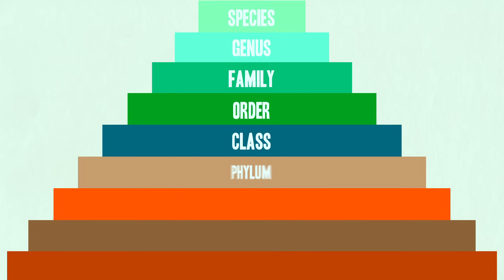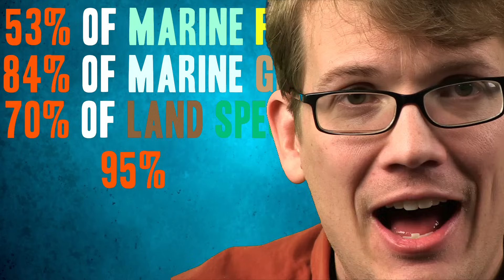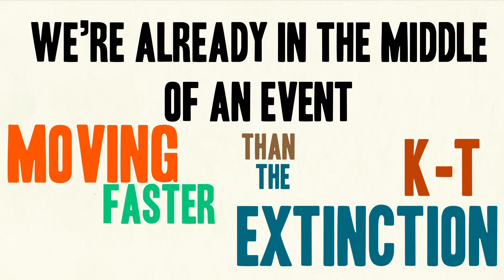The 5 Worst Mass Extinctions in History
In this unsettling episode of SciShow, Hank takes us on a trip through time to revisit the 5 major mass extinction events that have impacted species over the Earth's history. You'll be sure to leave this episode with some thoughts about what could possibly be the sixth event—the one caused by human activities. Let's go!

References for this episode can be found in the Google document